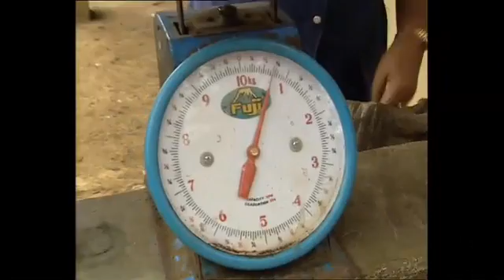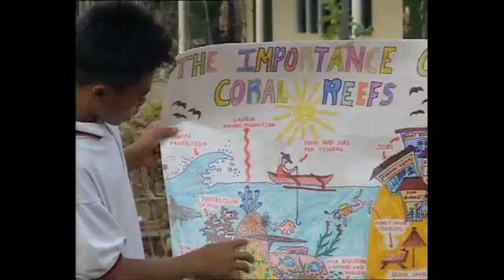Amanda Vincent, Rolex Laureate, 1998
Canadian Amanda Vincent is the world’s principal authority on one of the ocean’s most enchanting inhabitants — the seahorse. From her initial fascination with this exotic animal and its highly unusual breeding cycle, Amanda has become a key figure in global action to save the wider marine environment.